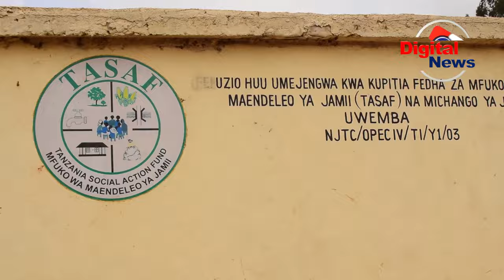RC MTAKA AKAGUA MRADI WA TASAF WA SHULE YA MSINGI/HAPA KUNA BIL.1 /ATOA MAELEKEZO HAYA/